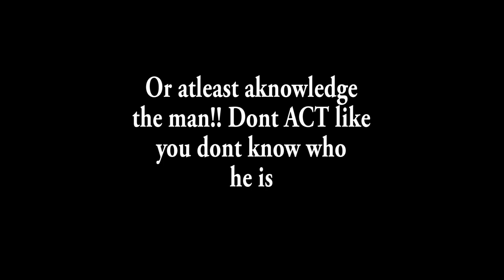Drake- MORE LIFE ( REACTION/REVIEW )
FINALLY!! The 6 god has finally blessed us with his " Playlist " and believe me IT IS a playlist. This man is a machine! giving us constant quality and this time around was no different, giving us a mixture of vibes & bars with the help of some friends. and trust me there isn't a shortage of subliminals on this album either.

If you liked the video PLEASEE share it!! Give me feedback and let me know what you wanna see me do next.